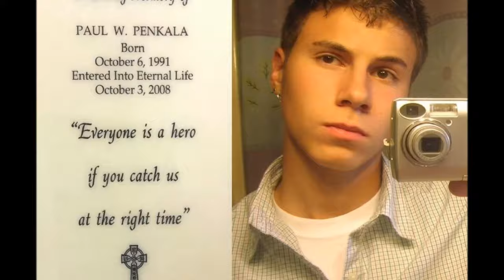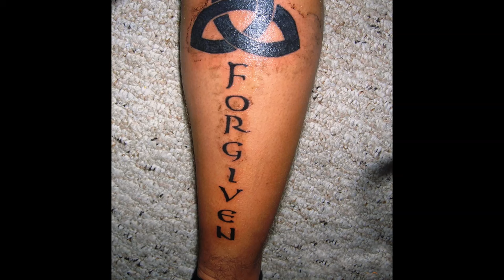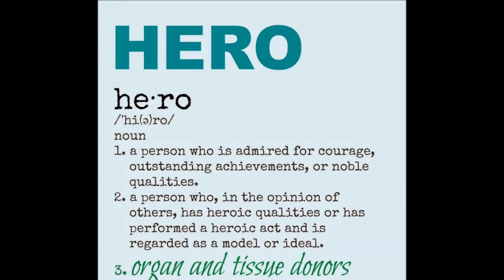Faces of Hope: A Letter from Paul Penkala